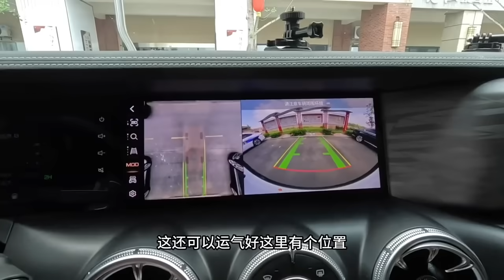1961集：小微的车第一次这么整洁，给枫林铁骑铺床，准备一个人自驾去海南